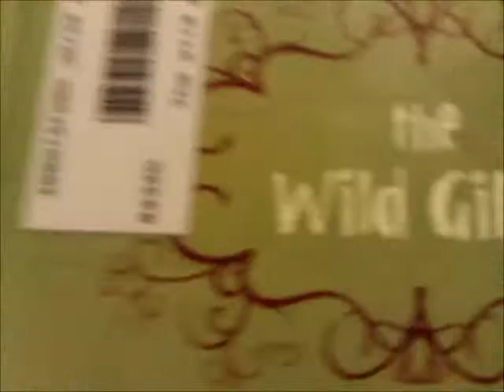Lunchroom Adventures ep.4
me and my friends at lunchtime, the music is hooray for beer by bowling for soup.